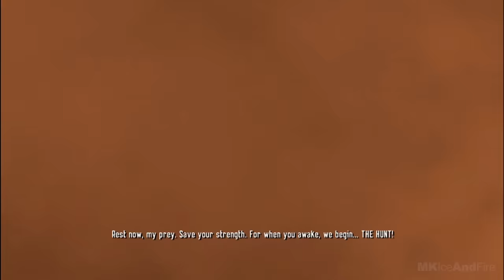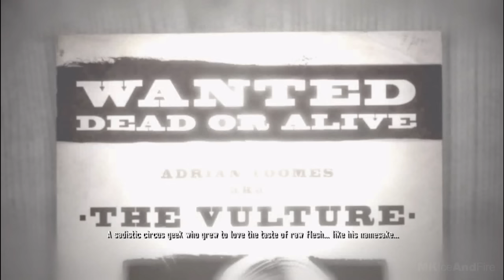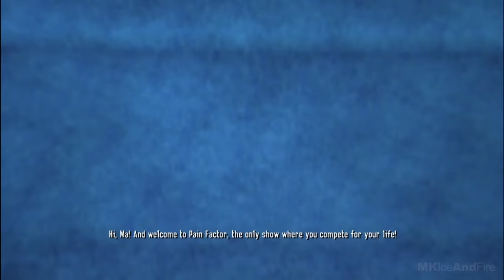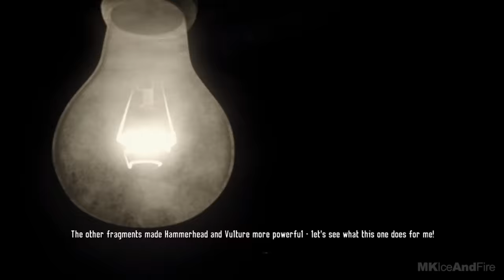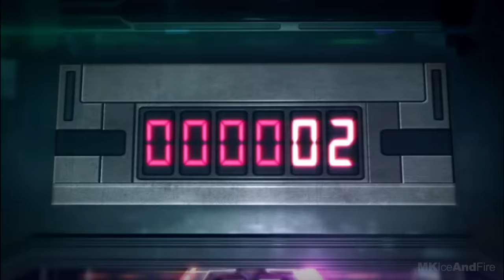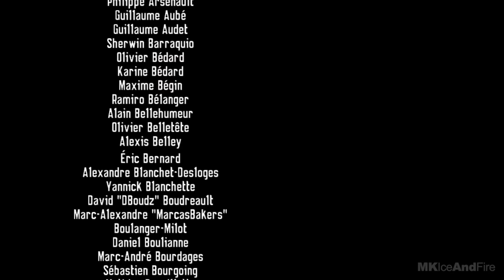SPIDER-MAN SHATTERED DIMENSIONS Gameplay Walkthrough Part 1 FULL GAME [1080p HD 60FPS] No Commentary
SPIDER-MAN SHATTERED DIMENSIONS Walkthrough Part 1 and until the last part will include the full SPIDER-MAN SHATTERED DIMENSIONS Gameplay on PC. This SPIDER-MAN SHATTERED DIMENSIONS Gameplay is recorded in 1080 HD 60FPS on PC and will include the full Campaign.

Spider-Man: Shattered Dimensions is a video game based on the Marvel Comics superhero Spider-Man. Players control four different versions of Spider-Man, each originating from a different universe in the Marvel Comics multiverse. Previous Spider-Man voice actors Neil Patrick Harris, Christopher Daniel Barnes, Dan Gilvezan, and Josh Keaton each voice one of the four Spider-Men.

The game revolves around an artifact known as the Tablet of Order and Chaos. When it is shattered into pieces during a fight between Spider-Man and Mysterio, it causes problems with multiple Marvel Universe realities. Madame Web calls on four versions of Spider-Man from four realities to assist her in bringing the realities back into balance: the Amazing Spider-Man, Spider-Man Noir, Spider-Man 2099, and Ultimate Spider-Man.